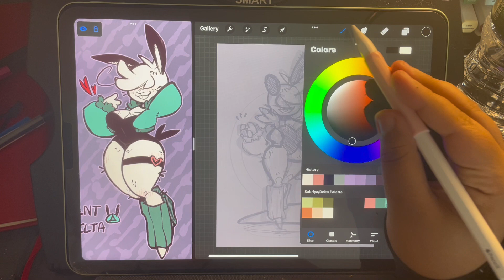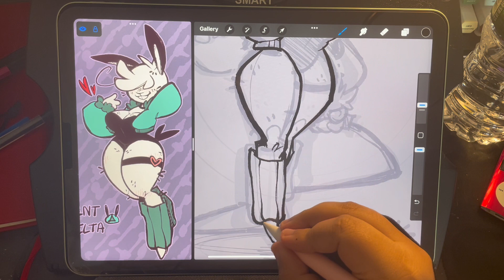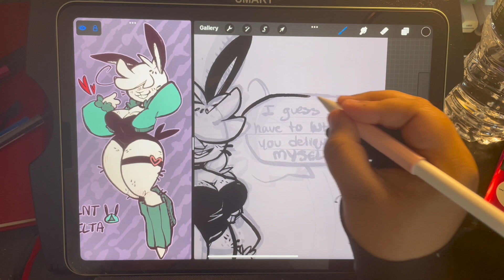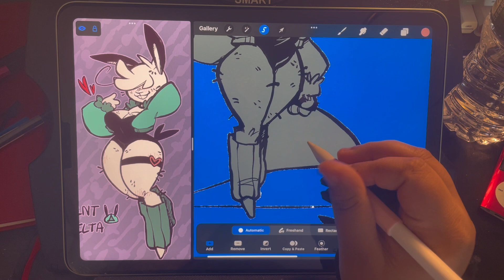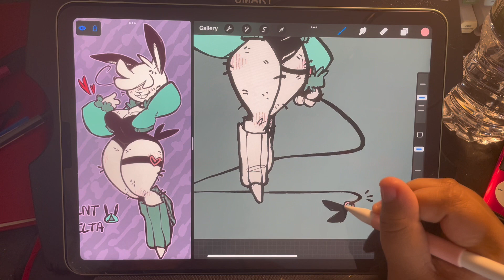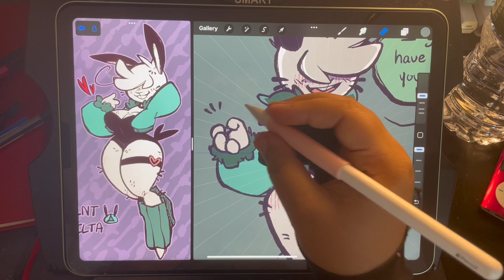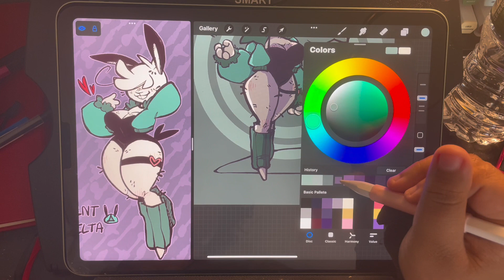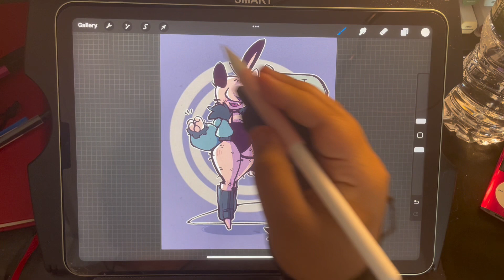Draw With Me! #5 (OC Drawing: Agent Delta the Sea Bunny)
Here's a fun lofi draw with me! I've been burnt out for awhile (Still am) but im taking steps to getting better. Happy 2023, lets go. Stay safe and have fun with art out there.
I drew my new OC who's a sea bunny, which is technically a slug, BUT IT'S SO CUUUTE.